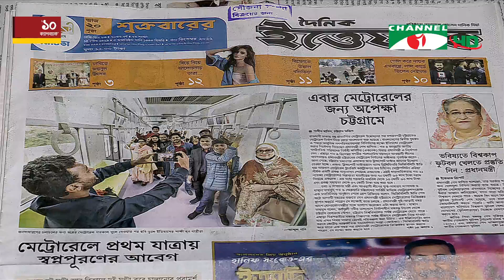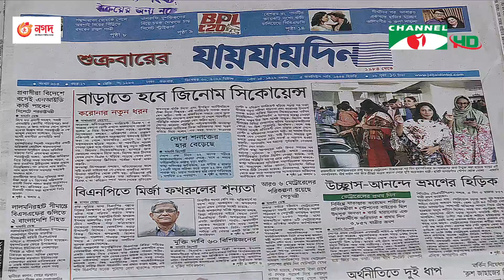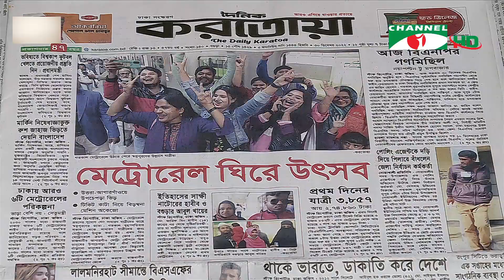চ্যানেল আই আজকের সংবাদপত্র || 30 December 2022 || Channel i Ajker Sangbadpatra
worldwide.